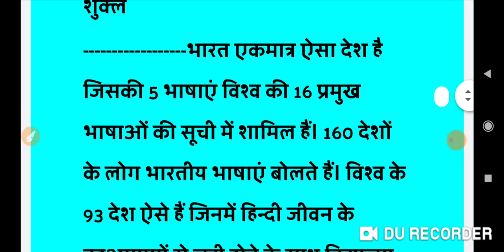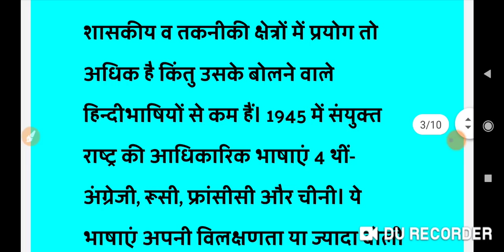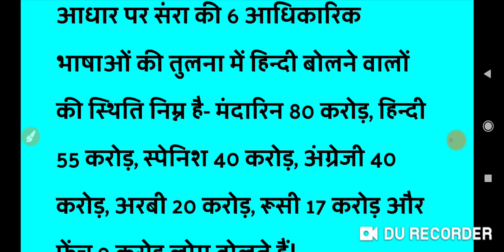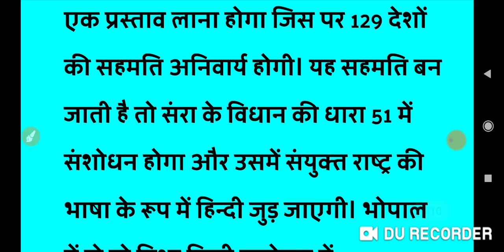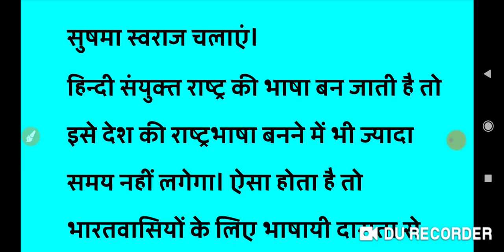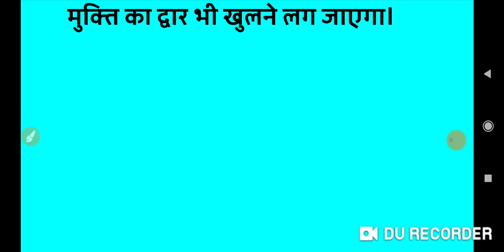हिंदी बनी संयुक्त राष्ट्र संघ की आधिकारिक भाषा?विश्व की सबसे ज्यादा बोले जाने वाले लोगों की भाषा